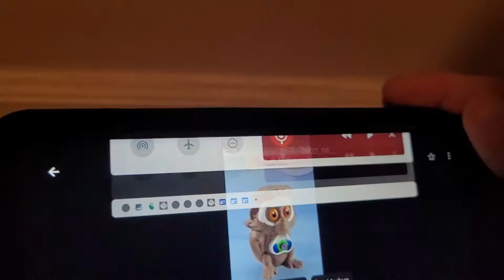2009 CLOUDY WITH A CHANCE OF MEATBALLS SET OF 8 BURGER KING KIDS MEAL TOYS VIDEO REVIEW